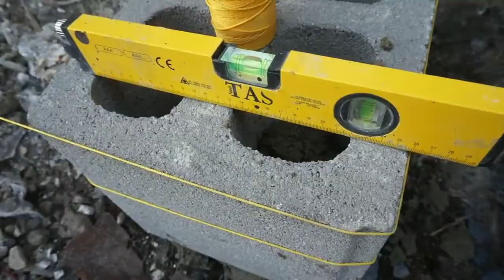Como fazer degraus de concreto decorativos simulados em alvenaria de pedra imitação de degraus pátio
Como fazer degraus de concreto decorativos simulados em alvenaria de pedra imitação de degraus de concreto de pátio Como fazer Degraus de Concreto Decorativos Simulados de Alvenaria. Pedra imitação de Pátio Passos de Concreto Como revestir Passos de Concreto em Pedra Passos de Concreto Pátio Passos de pedra imitação Terraço Pátio Passos de concreto Imitação de pedra Pátio Passos de concreto Óptica como pedras naturais, Passos Terraço Passos de concreto Imitação de pedra esculpida com cimento. Terraço construa-se degraus de pedra ótica de concreto como degraus de pedra naturais. Passarela Rampa em imitação de pedra, simplesmente concretando uma calçada com argamassa e edifício. Escultura de concreto decorativo de design de pedra de passagem de concreto. Passarela feita de concreto em pedra natural, aparência de pedra ou imitação de pedra feita de concreto. Com este vídeo, queremos encorajar e provar que é possível, mesmo com o material de construção mais simples e acessível disponível em qualquer lugar, criar um caminho de jardim impressionante com um design um tanto incomum e aparência de pedra natural. Provavelmente, nem todo mundo possui uma passarela no jardim. O que precisamos é de um pouco de paciência e habilidade. No vídeo, os limites laterais são cimentados com lajes de concreto, como limite e Nivel para a posterior "mesa". Claro, você também pode usar placas de cofragem, pranchas de construção ou equipes de resgate de construção. Com uma profundidade de cerca de 20-40 cm (uma vez à direita e nunca mais). É preenchido com cascalho grosso e algumas entranhas no subsolo (tudo exceto tijolos ou gesso, porque sugam a umidade). Em vez da betonilha, utiliza-se Fertigmichung "argamassa seca para alvenaria" ou "argamassa seca para alvenaria". A argamassa de alvenaria é igual à betonilha apenas com um tamanho de grão mais fino e pode então ser melhor modelada. É vendido em sacos de 10, 25, 30 ou até 40 quilos. O cimento é tingido com esmalte diluído para preservação de madeira para o exterior "esmalte para madeira para carvalho Dunckel exterior" com diluente universal normal. Como fazer degraus de concreto decorativos simulados em alvenaria de pedra, imitação de degraus pátio.